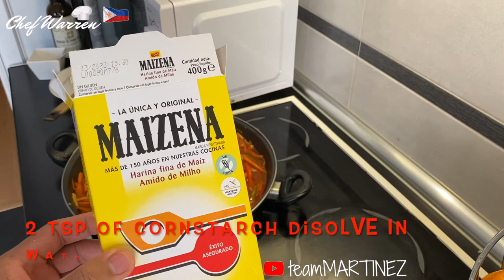Sweet and Sour Sea Bream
Sweet and sour Sea bream or Filipino escabeche

Ingredients
Fish
2 cloves of garlic
2 red onion
1 red Bell pepper
1 green Bell pepper
2 carrots
ginger
1/4 cup of white vinegar
2 tbsp of olive oil
3 tbsp of ketchup
3 tbsp of tomato sauce
2 tbsp of sugar